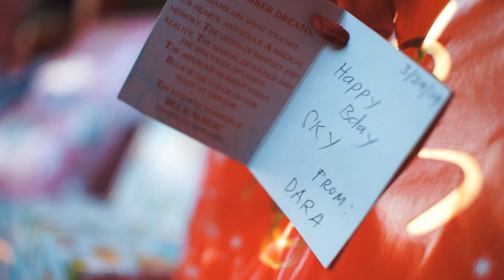Skylar's 7th Birthday Video Highlights.mp4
📸🎉 We provide Photo and Video / Photobooth in any events
(Civil Weddings/ Birthdays/ Gatherings/ etc)

📨📱For more questions please drop us here a message / 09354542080/ 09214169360